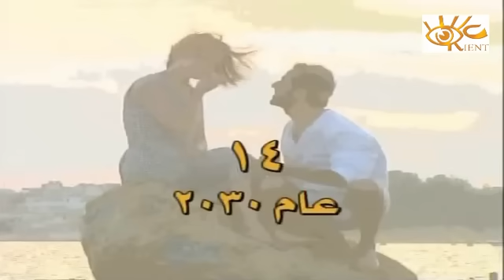مسلسل قوس قزح الحلقة 14 الرابعة عشر│ Qaws Quzah HD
مسلسل سوري مؤلف من 30 حلقة من تأليف خالد خليفة واخراج هيثم حقي.

بطولة:
سليم صبرى
مها المصري
ثناء دبسى
ديما بياعة
حاتم علي
جيهان عبدالعظيم
رامي حنا
عبدالمنعم عمايري
وائل رمضان
فرح بسيسو
نضال نجم
نزار أبو حجر
عبدالهادي الصباغ
زهير عبد الكريم
ميلاد يوسف